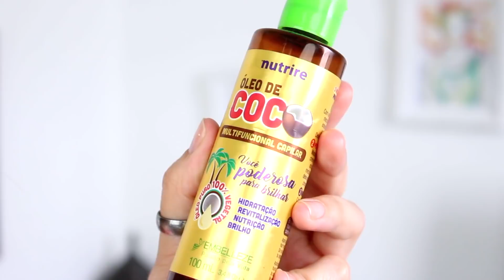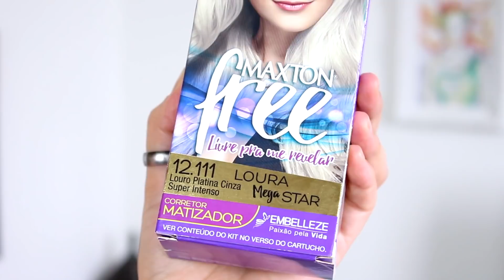TOP 5 MELHORES PRODUTOS EMBELLEZE de 2017 | Hoje Eu Resolvi Mudar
Vem conferir quais foram os MELHORES PRODUTOS DO ANO de 2017 da Embelleze!

Confira também as resenhas completas / dicas sobre os produtos:

❤ NUTRIRE ÓLEO DE COCO MULTIFUNCIONAL DA EMBELLEZE +

CONTATO

Para enviar algo: Caixa Postal 48304